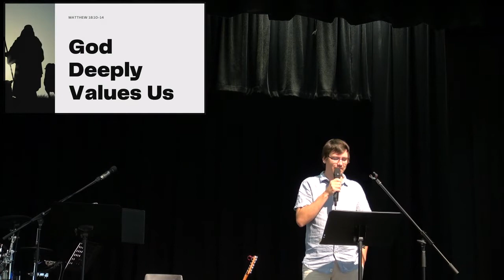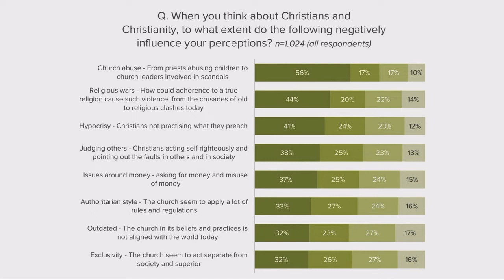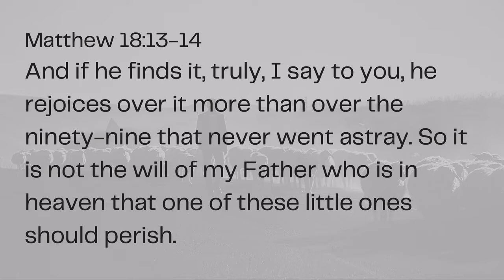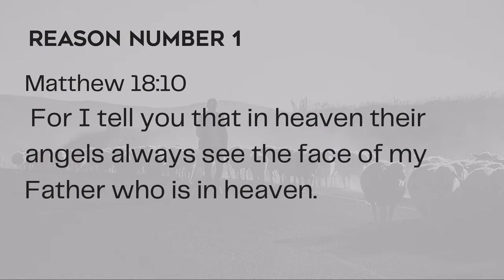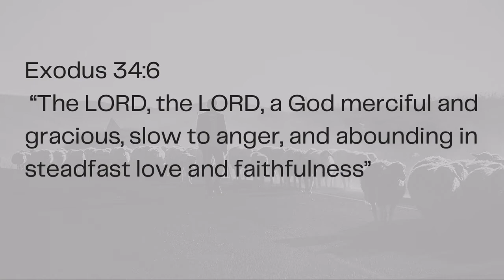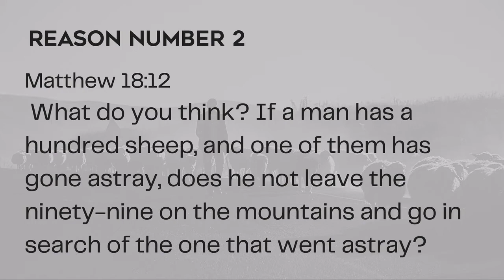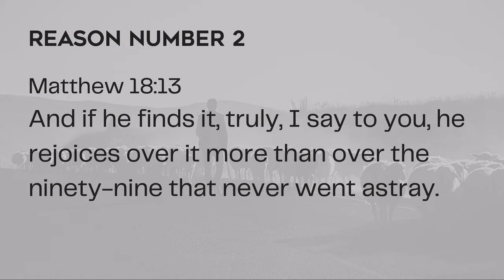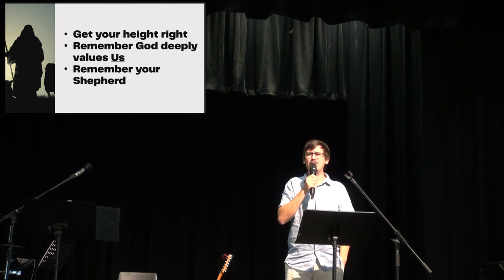Matthew 18:10-14 - God Deeply Values Us - Hayden Walsh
Shared on 2 October 2022 at Chancellor Church, Associate Pastor Hayden Walsh teaches on the Biblical truth that God deeply values us and we should therefore value each other as well.